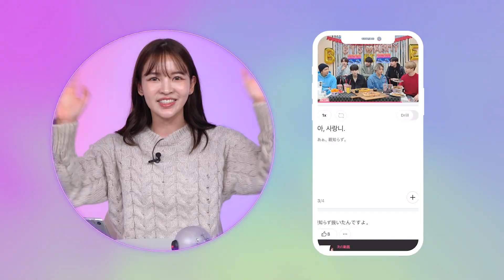BTSのBoy with Luvの歌詞解説と隠された意味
😍 好きなK-POPアーティストの声と曲で楽しく韓国語を学んでみてください。
コメント欄にLiaやマリコに解説してもらいたいK-POPの曲をコメントしてください。

K-POPアーティストのコンテンツで楽しく韓国語を勉強できるCakeのアプリもダウンロードしてみてくださいね。